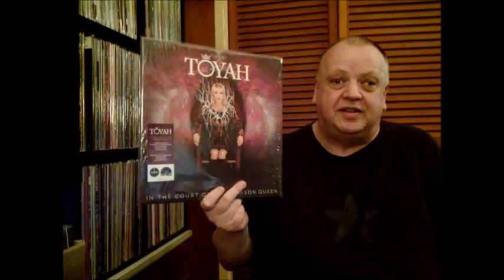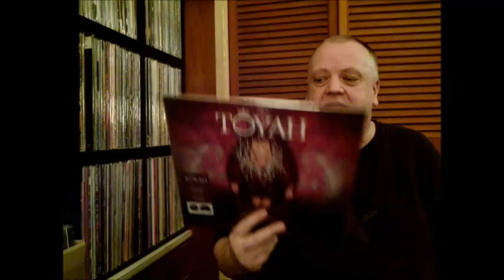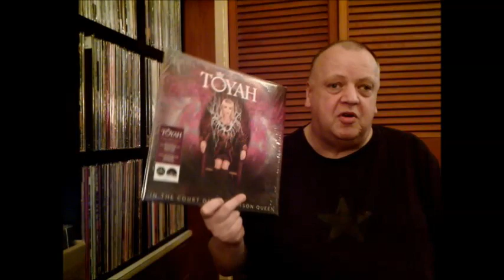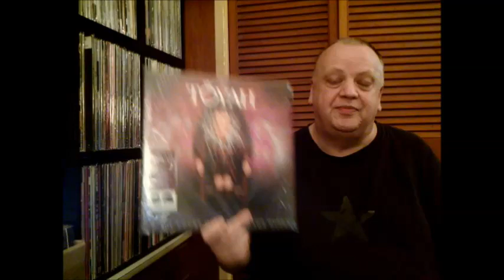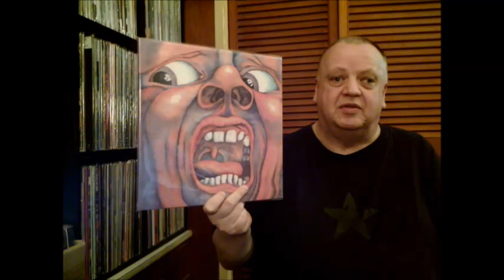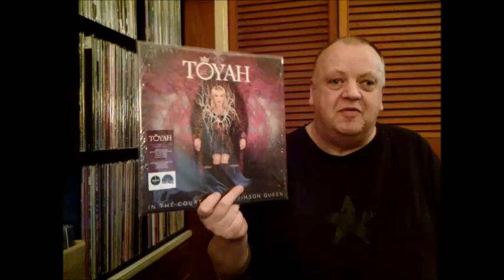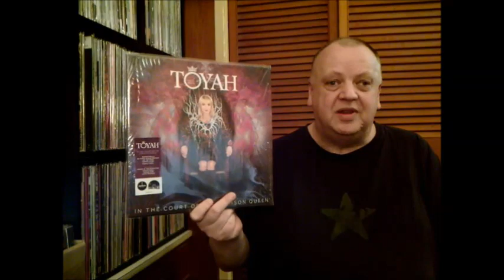In The Court of the Crimson King v Queen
*A video not to be taken seriously*.